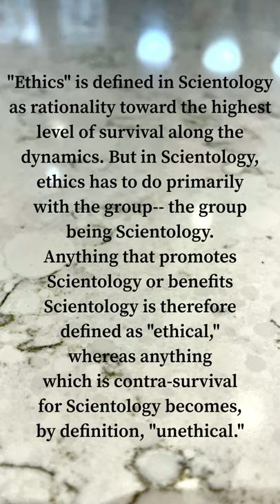Dr. Eric Berg's Son Ian Rafalko on Growing Up In Scientology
Keto expert Dr. Eric Berg's son discusses what it was like to grow up in Scientology. Ian's YouTube channel is Ian Rafalko.